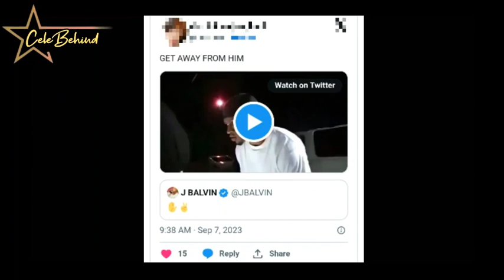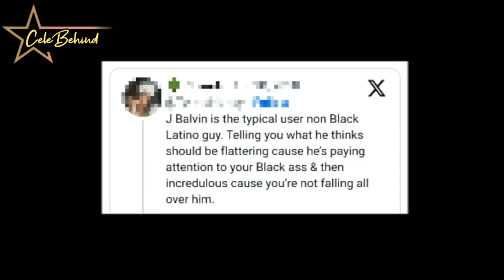BTS ARMY "AGAINST" JUNGKOOK NEW COLLAB + JK "SMOKING" in L.A!!! | CeleBehind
In a recent interview, BTS Jungkook named three Latin artists he enjoys listening to - Rosalia, Becky G, and J. Balvin.